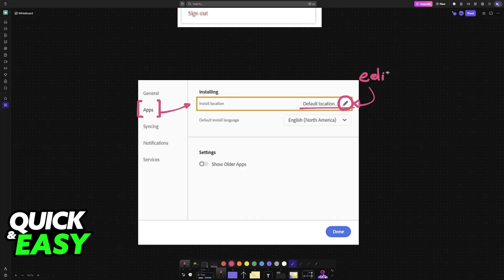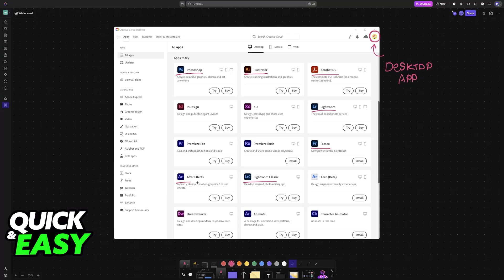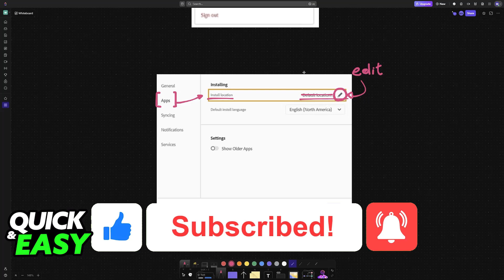How To Change Install Location Adobe Creative Cloud (2025) - Step by Step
I will solve your doubts about how to change install location adobe creative cloud, and whether or not it is possible to do this.

I hope I have helped you with the video!